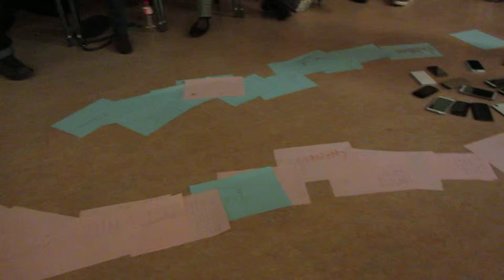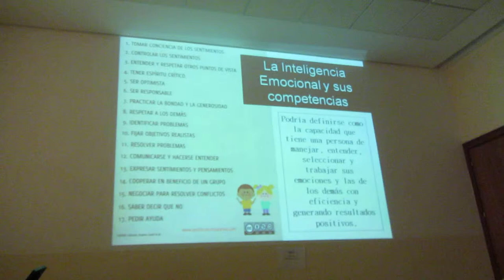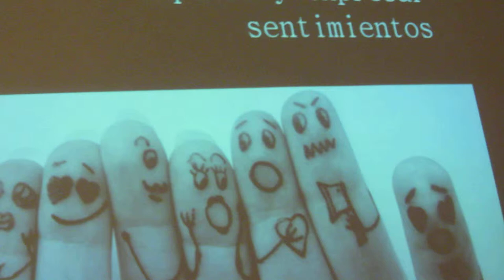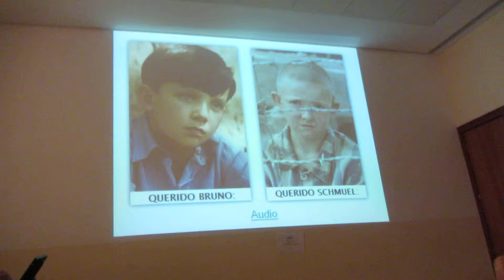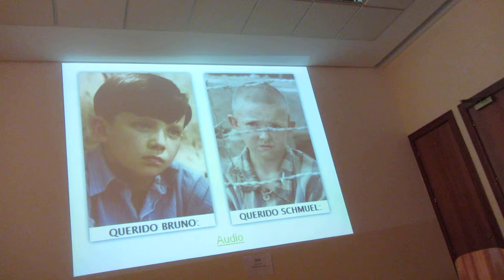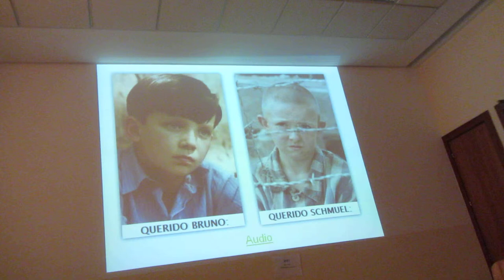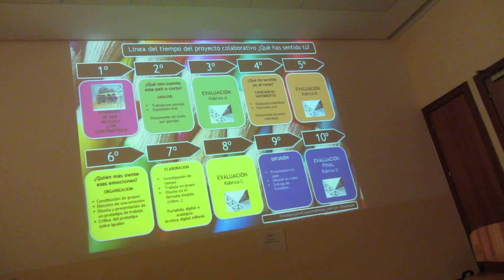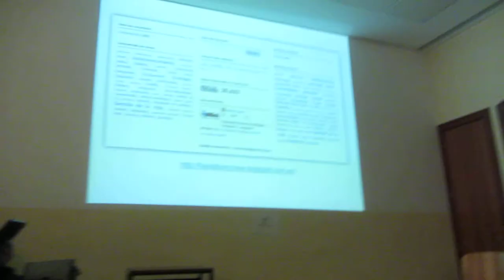4ª Reunión 7alde Asociación Aprendizaje Abierto 4º/14